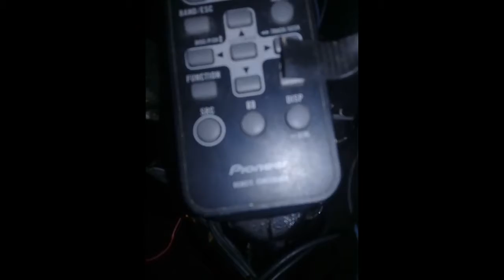Bmx santiago.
Santiago de veraguas... bmx. 24...